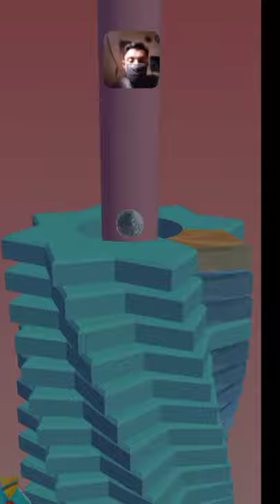Helix Stack Jump: All Levels Complete Gameplay Level 1-9999 All Level (iOS, Android)